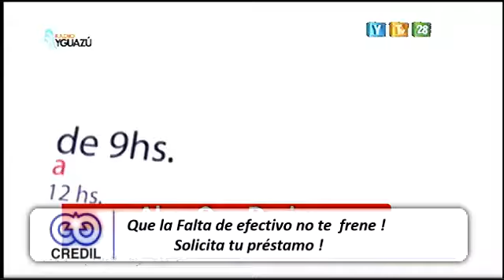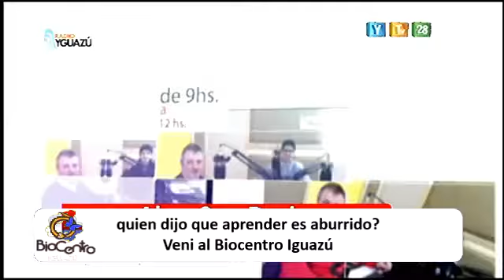Comenzó la inscripción a los Juegos Evita 2018.